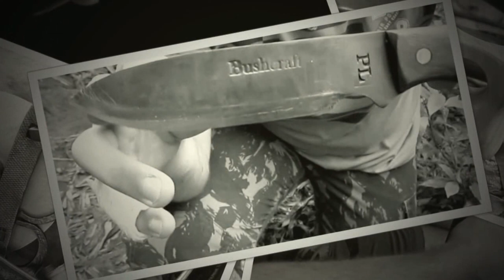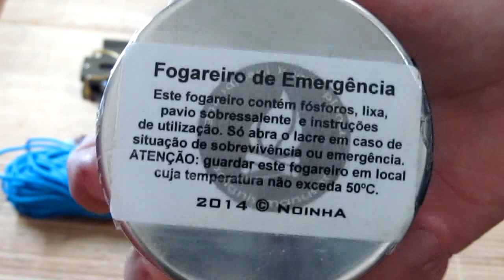Sobrevivência Básica (vídeo 7) - Itens diversos